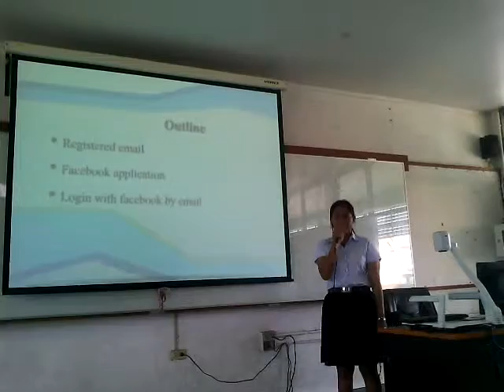นางสาวตรีชฎา ไชยพูน 5741001010